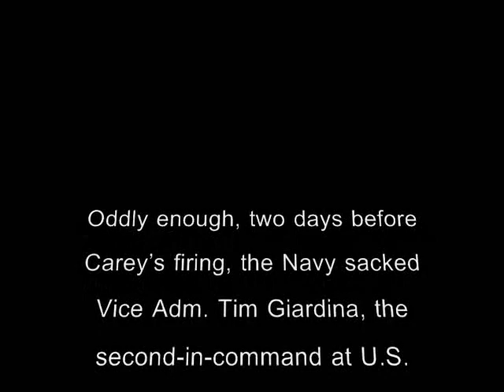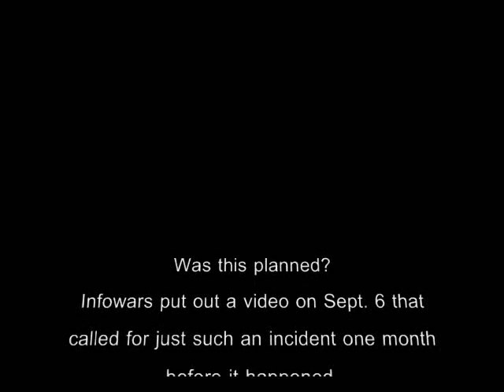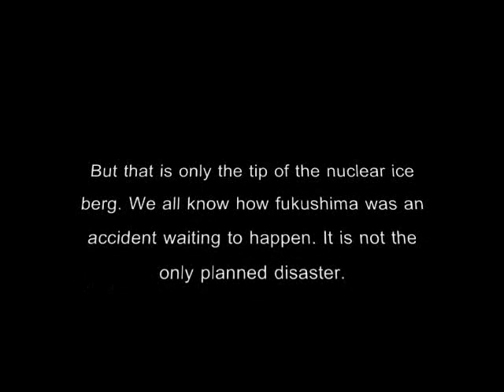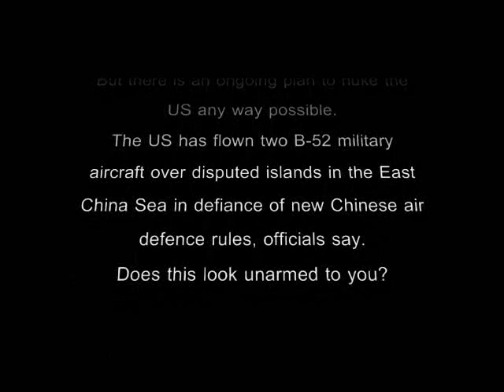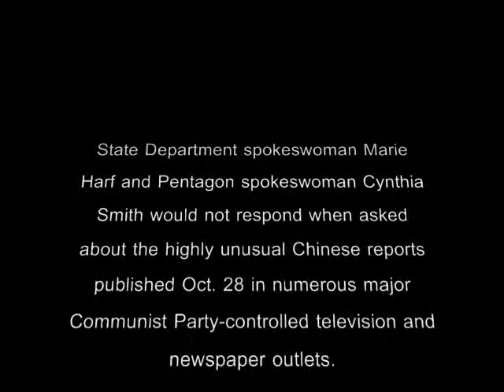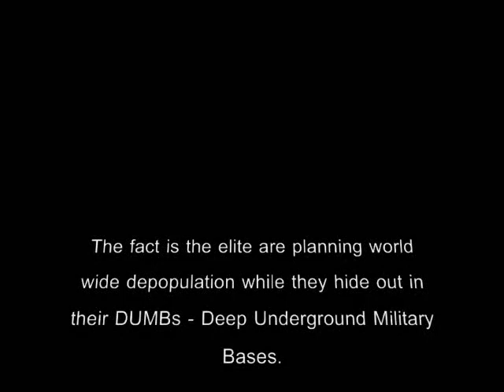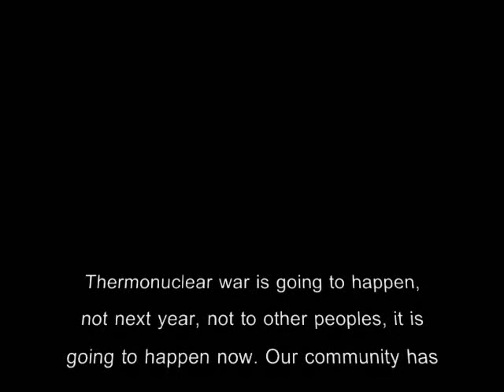WW3 Thermonuclear war has already begun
This is my 80th upload. 8 is the number of completion and new beginnings.